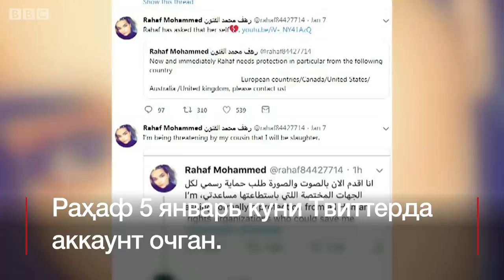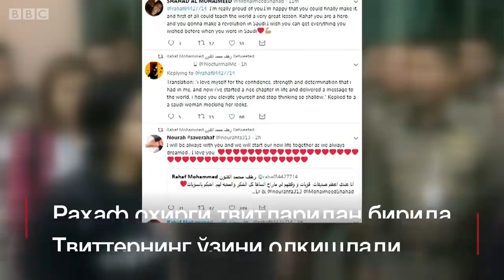Саудия ва Ислом: Диндан қайтган Раҳафни нима қутқарди? - BBC Uzbek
Саудия ва Ислом: Диндан қайтган Раҳафни нима қутқарди? -